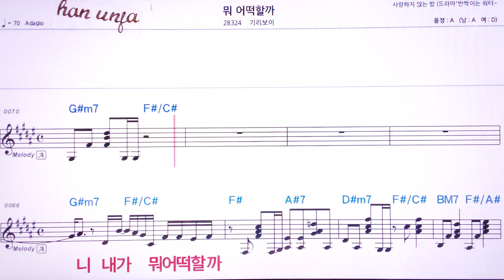💖뭐 어떡할까/기리보이 👍MR,유투브 노래방, 가라오케, 악보, 코드, 가사 ,Karaoke,반주